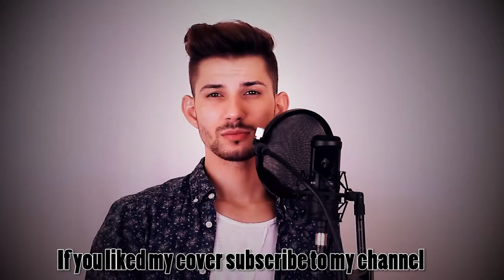Bruno Mars - It Will Rain ( Eduard Vladutu Cover )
bruno mars - it's going to rain ( eduard vladutu cowl  )

in case you ever depart me baby,
‘purpose it would take a whole lot of medication
to recognize what we used to have,

there’s no religion that would keep me
regardless of how long my knees are on the floor
so hold in mind all of the sacrifices i’m makin’
will maintain you by way of my side
will maintain you from walkin’ out the door.

[chorus]
motive there’ll be no sunlight
if i lose you, child
there’ll be no clear skies
my eyes will do the equal, if you stroll away
regular it's going to rain, rain, rain...

i’ll by no means be your mother’s favorite
your daddy can’t even look me in the attention
oooh if i was in their footwear, i’d be doing the identical component
walkin’ with that difficult man

however they’re just fearful of something they are able to’t recognize
oooh properly little darlin’ watch me alternate their minds
yeah for you i’ll try i’ll attempt i’ll attempt i’ll attempt
i’ll pick up these damaged portions ’til i’m bleeding

[chorus]
reason there’ll be no sunlight
if i lose you, infant
there’ll be no clean skies
similar to the clouds
regular it will rain, rain, rain...

[bridge]
don’t just say, goodbye
don’t simply say, good-bye
i’ll pick up those damaged portions ’til i’m bleeding
if that’ll make it proper

[chorus]
purpose there’ll be no daylight
if i lose you, toddler
my eyes will do the same in case you walk away
normal it will rain, rain, rain...